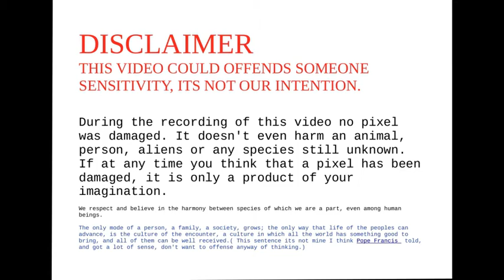Rdr2 beaver RED DEAD REDEMPTION 2/CASTOR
BEAVER